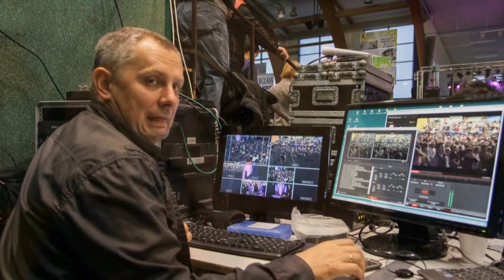"... ja już odchodzę "